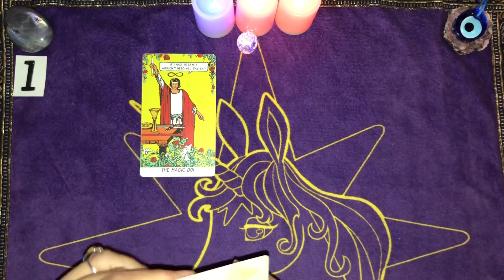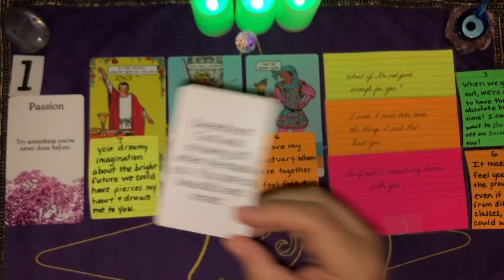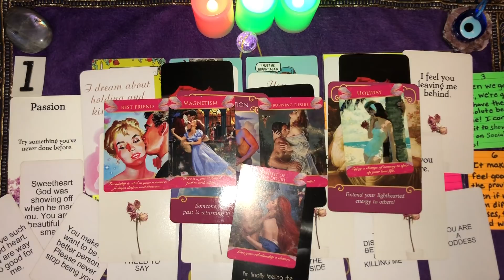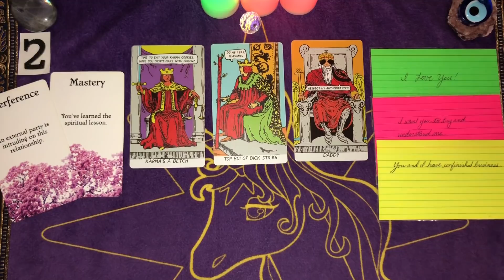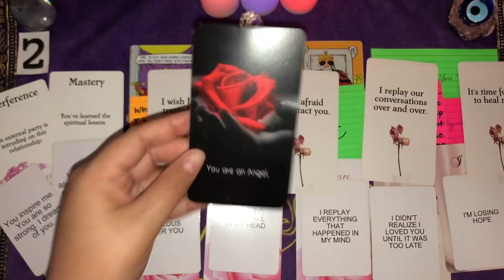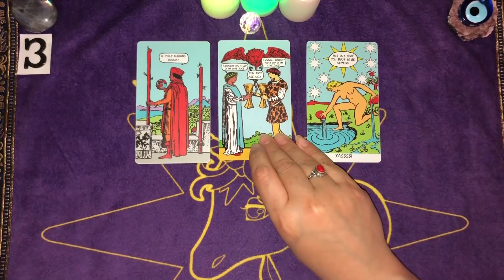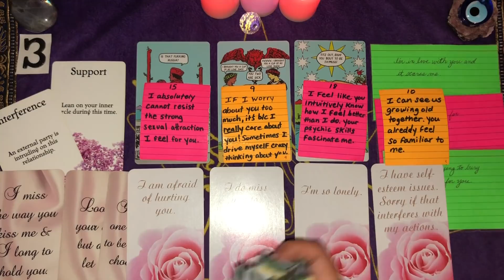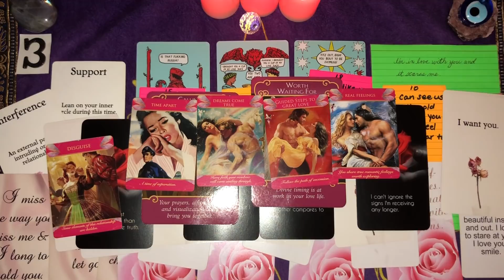💌🔮💕 MESSAGES FROM YOUR PERSON (Pick A Card ) TAROT Love General Timeless Reading xx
🕰️ Time Stamps 🕰️ Need help choosing? Focus & Click
Intro- 0:00

Group 1: 2:27

Group 2: 24:25

Group 3: 51:59

~👍 Looking for clarity in your life? 🌷🔮 **Personal Readings** 🔮🌷

OR
-It's $50 for 1/2 hour Love Reading
-$10 for One Question Reading